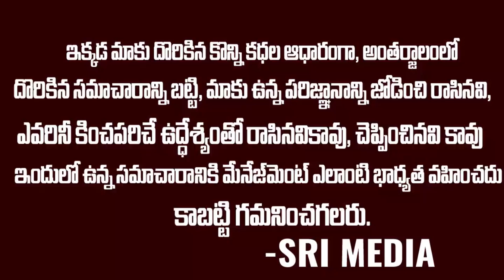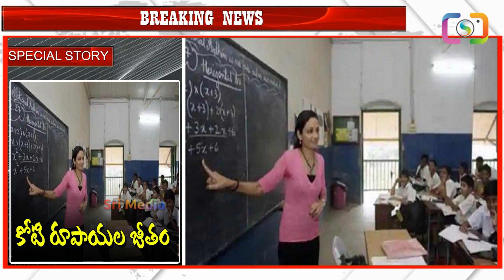ఎలిమెంటరీ స్కూల్ టీచర్ జీతం కోటి రూపాయలా ?| Teacher Took Home Rs 1 Crore As Salary | Srimedia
WATCH : ఎలిమెంటరీ స్కూల్ టీచర్ జీతం కోటి రూపాయలా ?| Teacher Took Home Rs 1 Crore As Salary | Srimedia